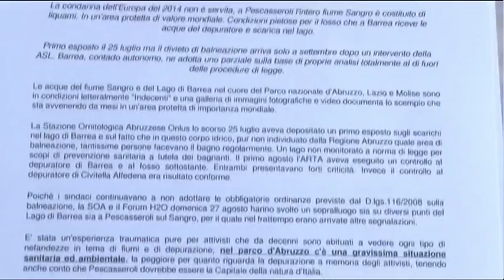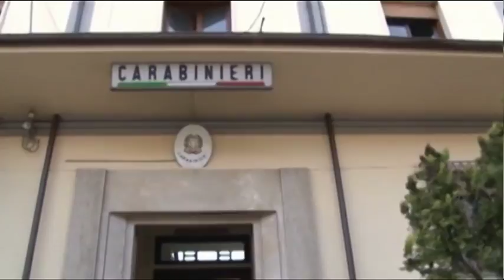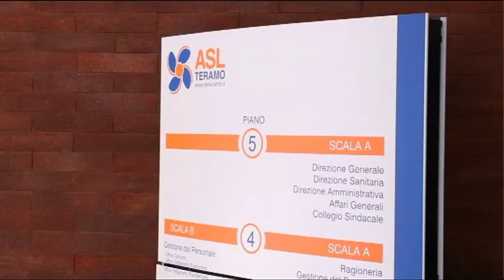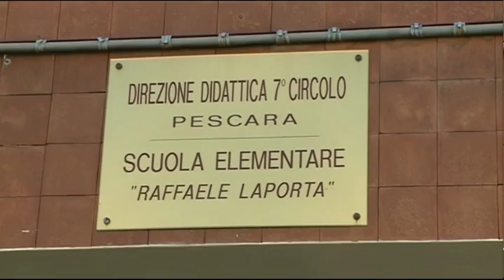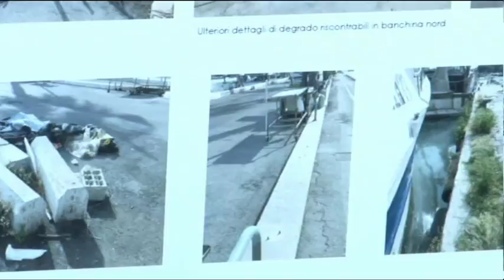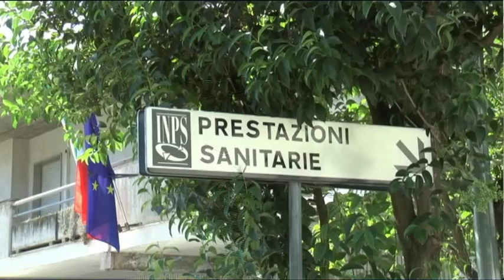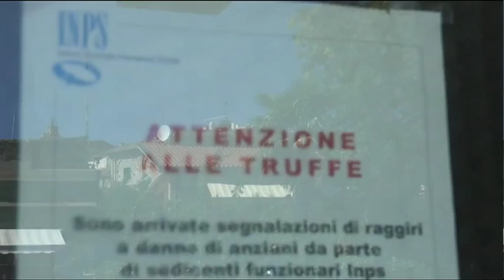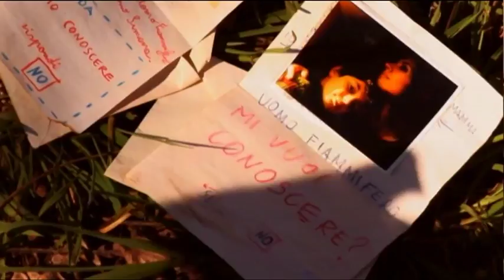TgSei edizione delle 14 di giovedì 7 settembre 2017